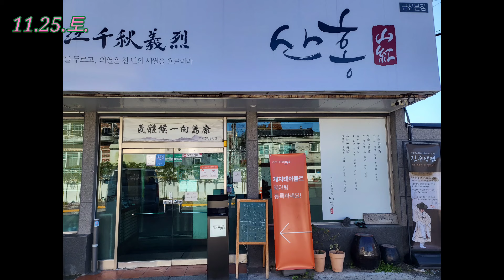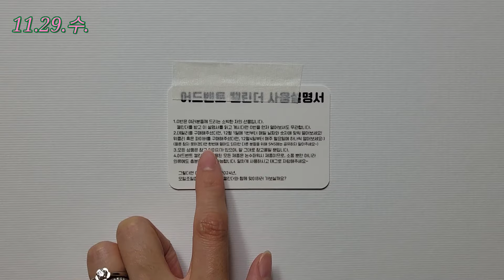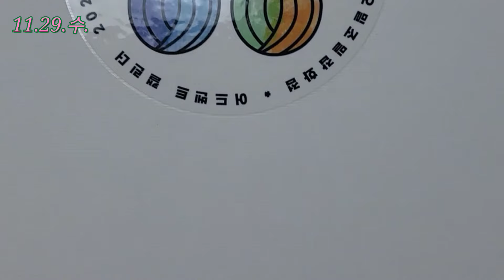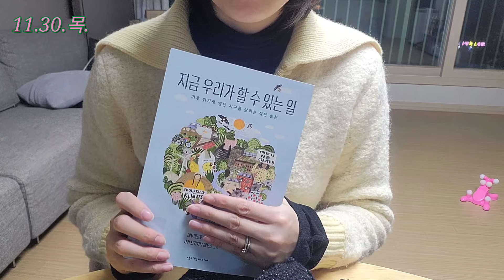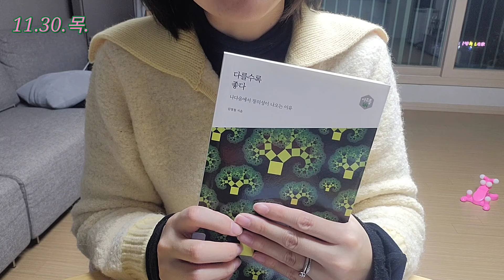[뜨개로그]hobbyist ep.36.뜨개는 못하구 있지만 또 안한것도 아닌 일상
힘들다구 투덜거리는 영상이 되고말았네요!
다시 으쌰으쌰 힘내서 돌아올게용

💖저희는 뜨개로운 하루 하루 보내며 함께 이야기 나눠요💖